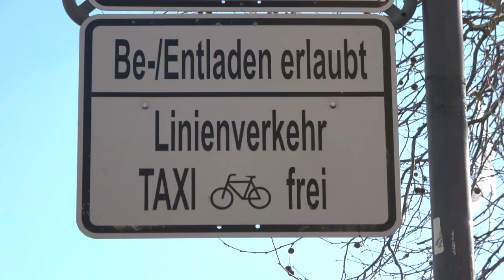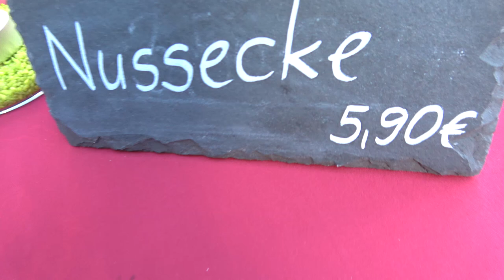WORST OF WORTSPIELE #3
Es ist wieder soweit. Zusammen mit Herodes, Imp und Malin werden Gehirnzellen zerstört.
♥♥♥Danke♥♥♥